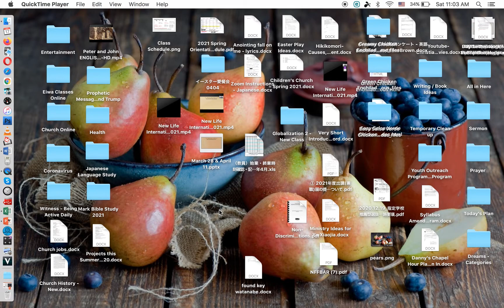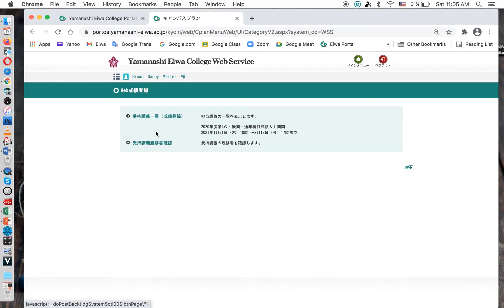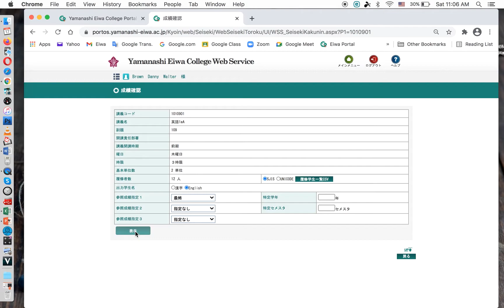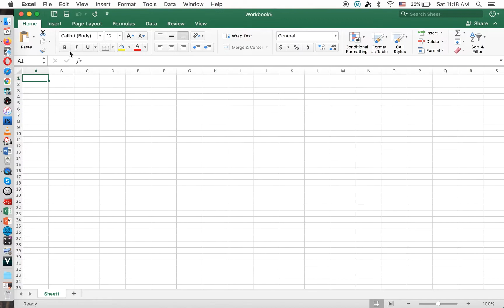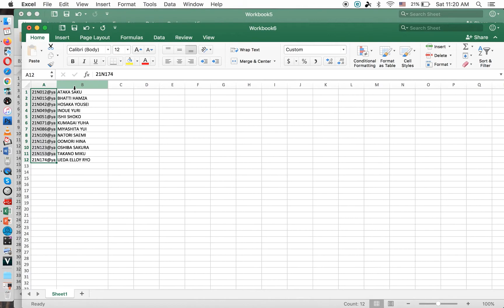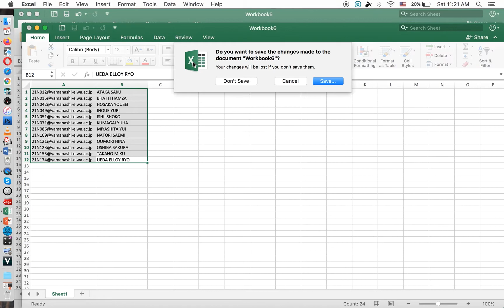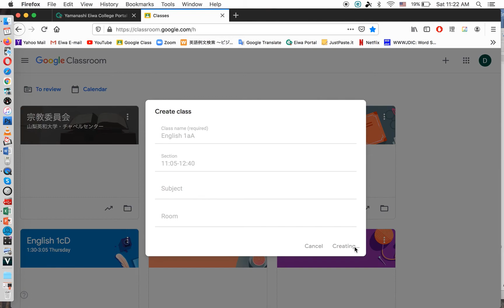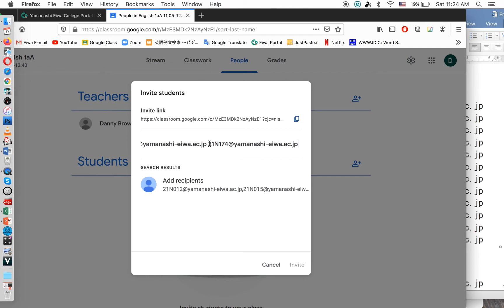Using Eiwa Portal and Google Classroom - Eiwa College